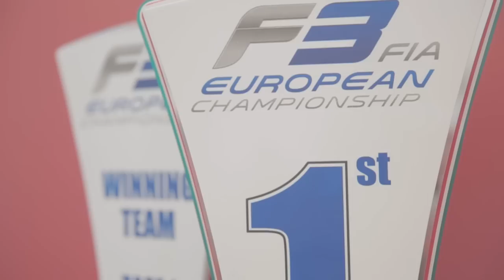Esteban Ocon - 2014 FIA F3 European Champion